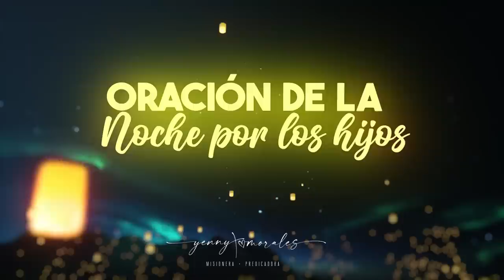ORACIÓN DE LA NOCHE POR LOS HIJOS 27 DE SEPTIEMBRE